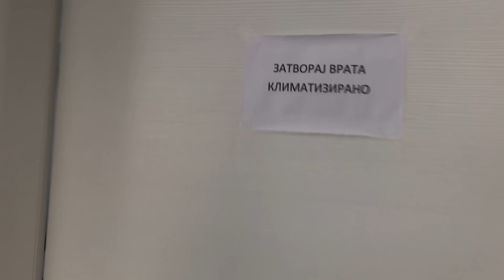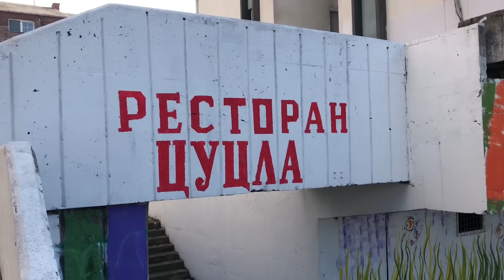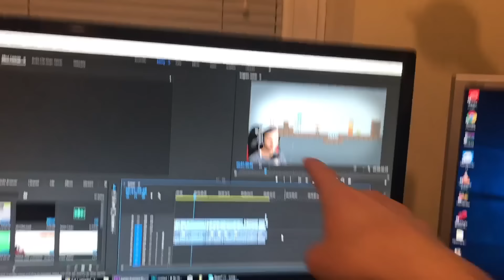I PODARIV TELEFON NA MAMA!! (Daily Vlog #11)